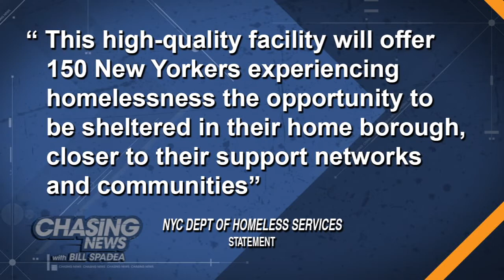New York City homeless on billionaires row?